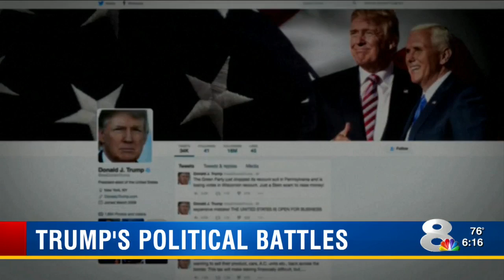Fall-out with civil rights icon shrouds Trump inauguration preparation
More fall-out was reported Sunday from the feud between President Elect Donald Trump and Georgia Congressman and civil rights icon John Lewis.